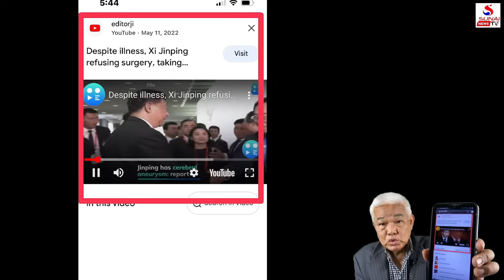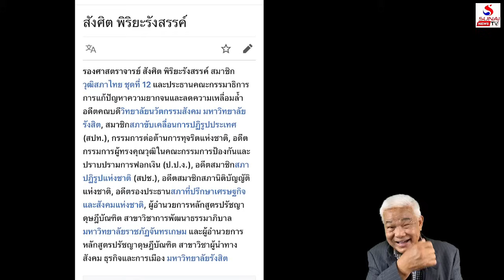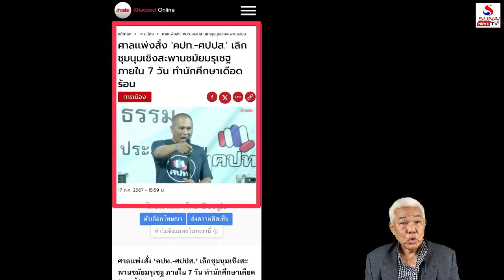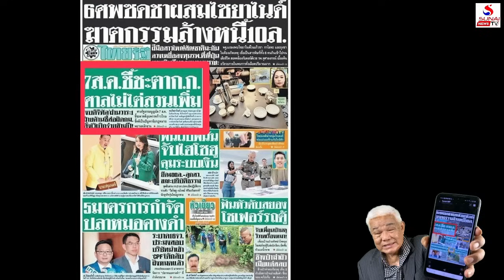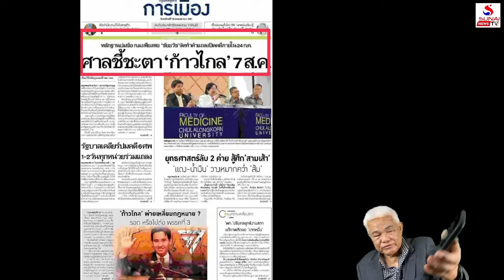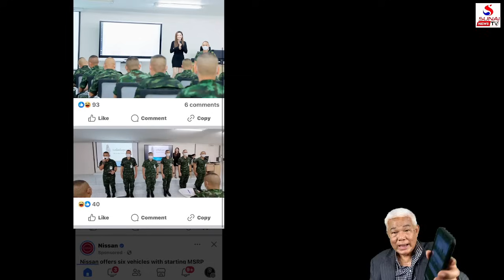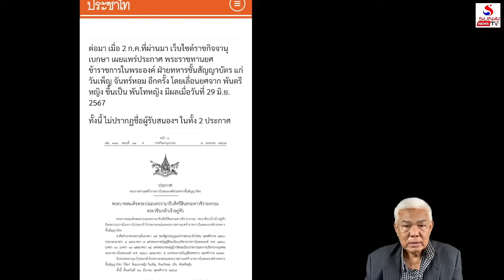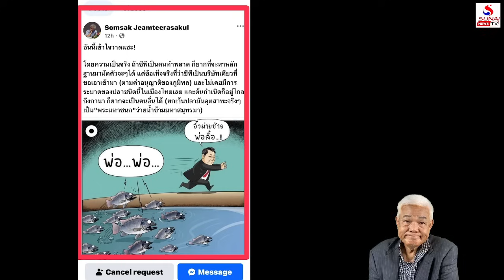ปลาหมอร้องหาพ่อ, หมอเกศวัดกึ๋นกองทัพไทย / เกาะติดคิดทันข่าว ตอนที่ 3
ระบบเจ้าสัวทำคางดำวุ่น, อำมาตย์ทำฝุ่นฟุ้งแจกเงินหมื่น